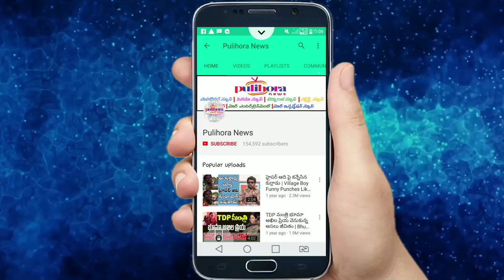Chandrababu ప్లాన్ తో YSJagan కి కష్టాలు తప్పువా..? ll Pulihora News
బాబు ప్లాన్ తో జగన్ కి కష్టాలు తప్పువా..? ll Pulihora News